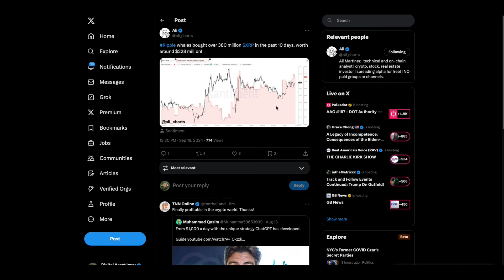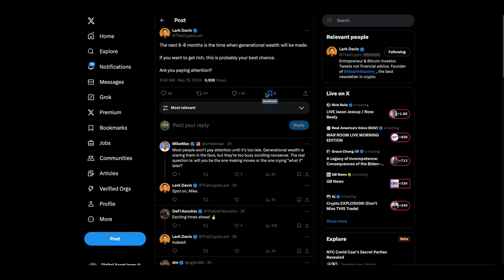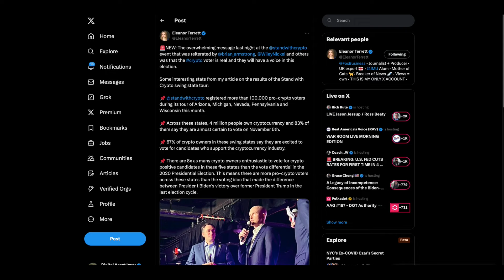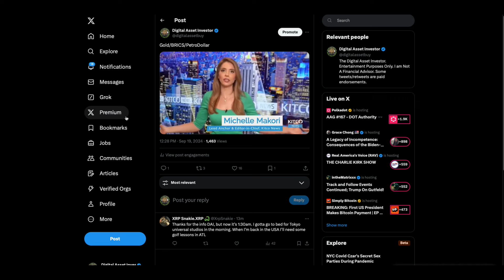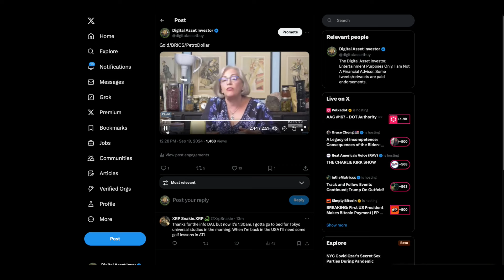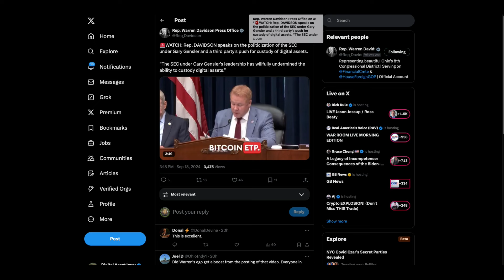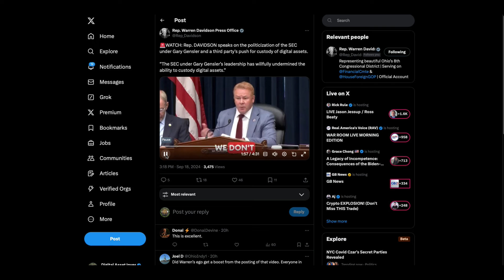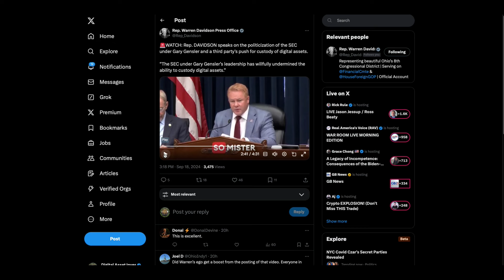XRP Whale Movement , Ripple , 2025! & Gold/BRICS/PetroDollar